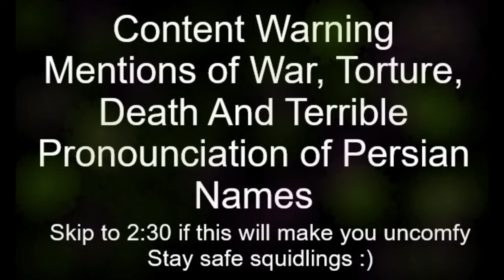Right to be Weird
More voidpunk weirdness fun times.